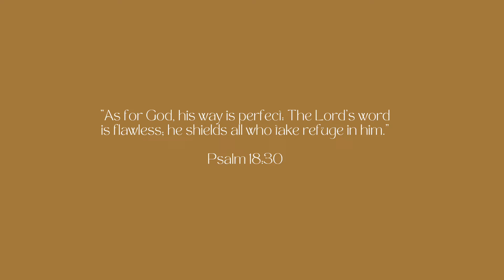What the Bible DOESN’T say about Modesty…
Heyy loveliessss 👋🏼

I hope you all enjoyed this video, and I am sending all of my love 🤎 Let me know if there is any content you would love to see down below or if there is anything you need prayer for 👇🏼🙏🏼